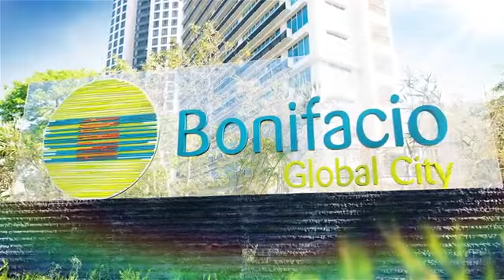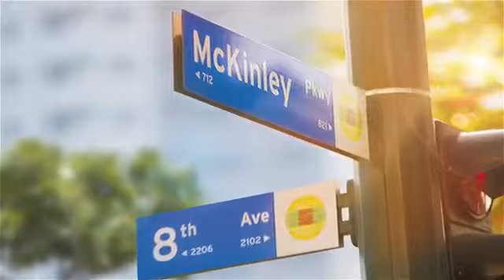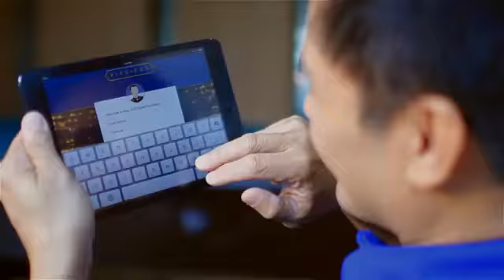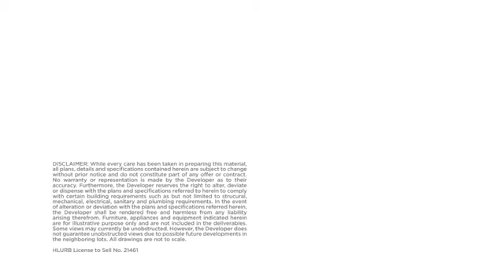The Trion Towers BGC Condo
THE TRION TOWERS
Bonifacio Global City, Taguig (BGG)
The Trion Towers is located in the country's best urban-planned commercial and business districts, the Bonifacio Global City in Taguig. This 1 hectare development stands at the corner of Eight Avenue and McKinley Parkway which means it is just a few minutes away from the Fort Strip, Bonifacio High Street, Market! Market!, Serendra, and countless other shopping and leisure establishments scattered all over BGC.
Architectural Design Concept
Visionary Design Modern Tri-axial architectural design which promotes: Natural Ventilation Maximized Views Building Stability More Privacy Flat design concept Concrete facade with glass windows and alternating balconies
Amenities
• Exercise and Dance Room
• Cardio and Workout Rooms
• Boxing Room
• Gaming Room
• Party Room
• Social Lounges
• Receiving Lounge
• Outdoor Playscapes
• Kids's Play Pool
• Outdoor Pool with Pool Deck
• Exercise Porch
• Al Fresco Lounge
• Play Station
• Cyber Hub (with high-speed wifi access and computer facilities)
• Children's Discovery Rooms
• Music Room
• High-Definition Screening Room
• Party Room
• Social Lounge
• Receiving Lounge
• Outdoor Lap Pool with Leisure Deck
• Hobbyists' Nook
• Pleasure Trail
• Passion Garden
• Tranquility Pool with Outdoor Deck
• Soothing Spa and Sauna Room
• Yoga and Pilates Studio
• Knowledge Room
• Therapeutic Massage Room
• Party Room
• Social Lounge
• Receiving Lounge
video presentation
VINCE LUBRIN
PRC Licensed Real Estate Broker- PRC No. 0003483
Group Area Manager- International Sales - Middle East,Asia, North America &Canada
Phils Number: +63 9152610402 ( whatsapp,wechat & viber)